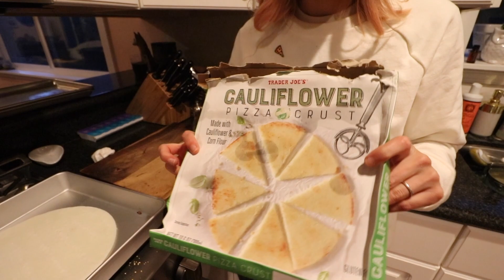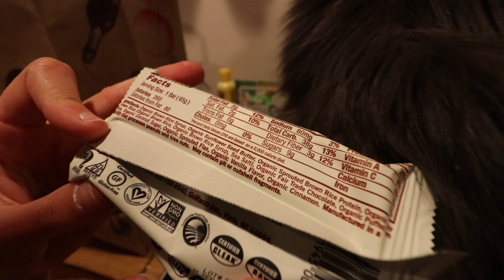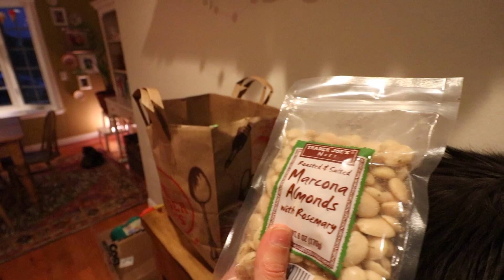Making pizza & packing for a trip I had no clue I'd be taking! - ALYPIE DAY 6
🍕 I got a call from my mother-in-law this morning informing me that she'd won the Hamilton raffle and scored two tickets to the show TOMORROW in Salt Lake City!!! 🛫